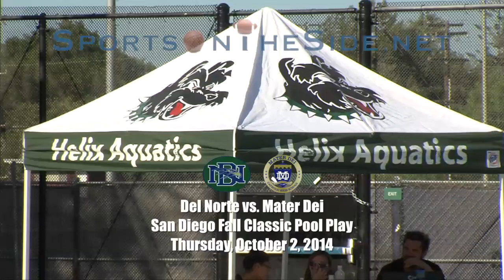Del Norte vs. Mater Dei (Chula Vista), 10/2/14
The game was tied at 6-6 at the end of the 3rd quarter and then the Nighthawks established a 10-7 lead in the 4th quarter, which seemed to be enough for the win.

But the Crusaders stormed back scoring three unanswered goals to tie the game at 10-10 before Del Norte could record another goal, 11-10 Nighthawks.

Crusader freshman Ben Brown scored a goal from long distance and tied the game at 11-11 with 0.2 seconds remaining in regulation.

In the golden goal overtime period Nighthawk Brian Seikkula was able to return the favor by scoring from long distance to give Del Norte the dramatic OT win.

Nighthawk Joshua Wang scored a game-high 6 goals, including the first three goals for Del Norte.

Del Norte won 12-11 (OT, Golden Goal)
Del Norte (San Diego, CA) at Mater Dei (Chula Vista, CA)

Documenting sports in San Diego since 2001